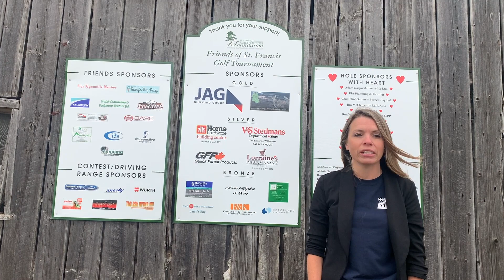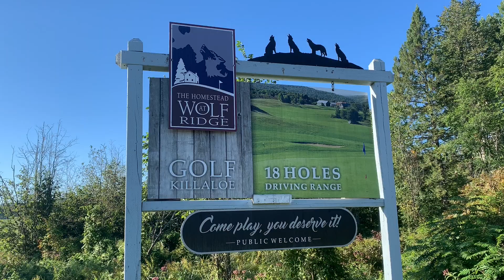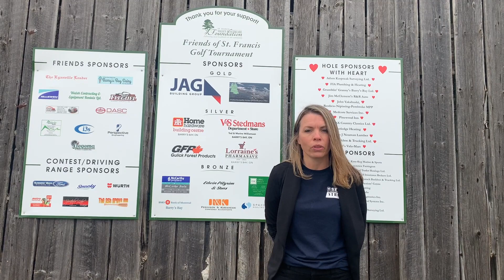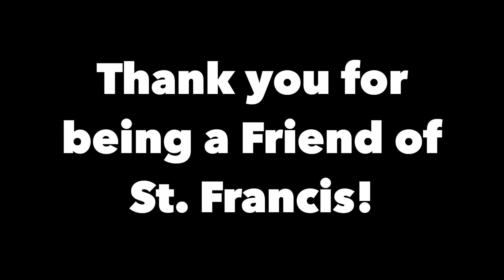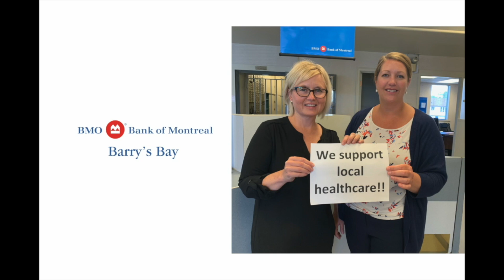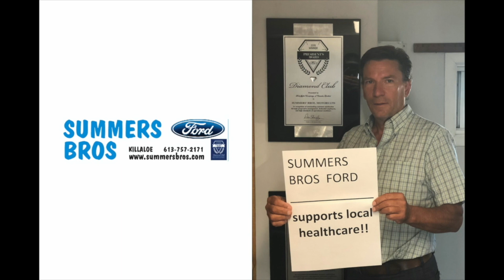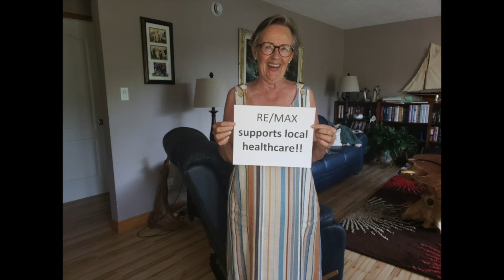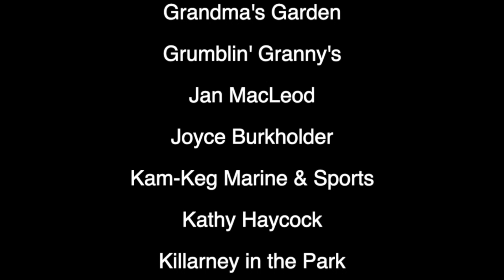Friends of St. Francis Golf Tournament 2021